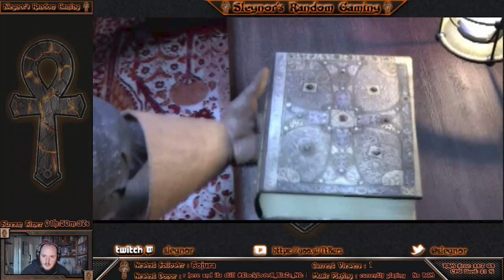Ultima IX: Ascension - Part 19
Returning to Buccaneer's Den after cleansing the Shrine of Humility, Slegnor returns to obtain the Codex of Ultimate Wisdom